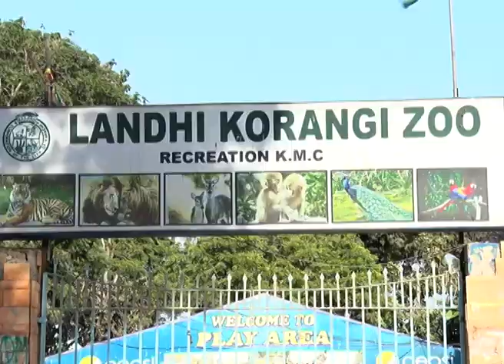Report on Black Buck Baby in landhi zoo by Hassan Nasir Siddiqui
Document from hassan Nasir😝